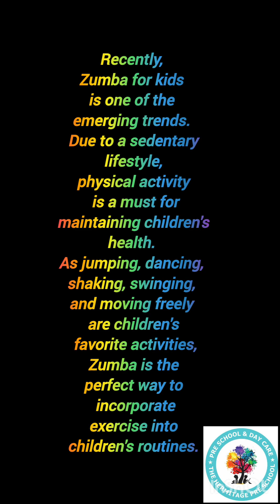zumbafitness zumbadance zumbalove thehermitage jankipuram gomtinagar bestpreschool lucknow